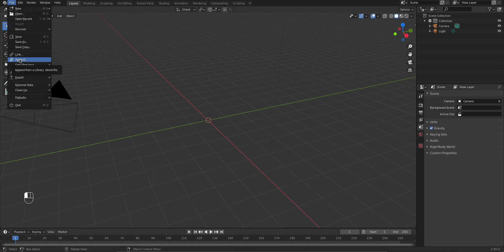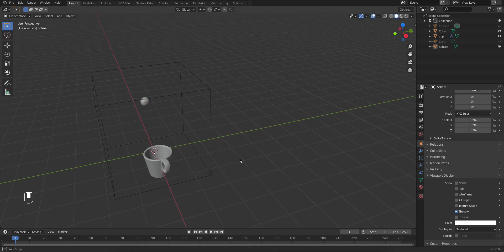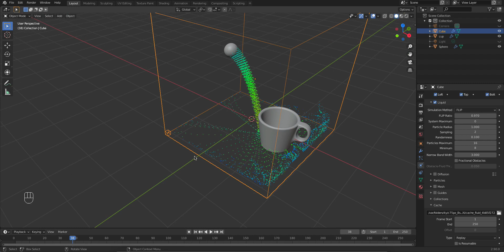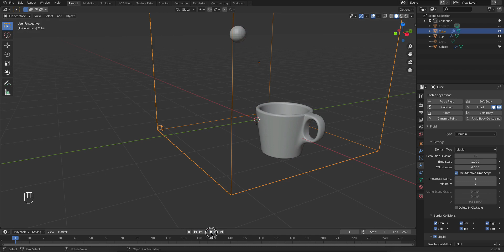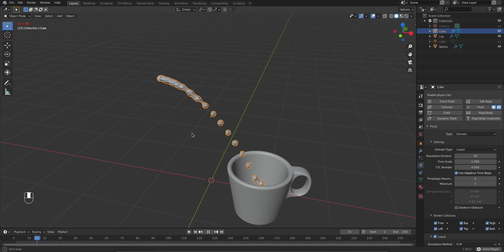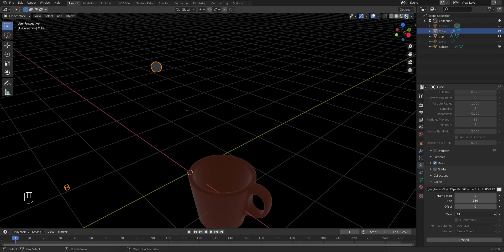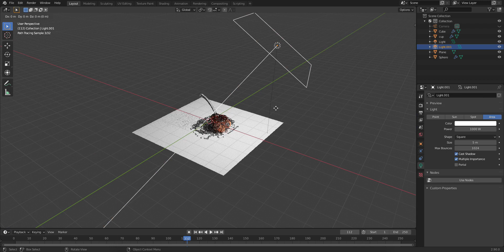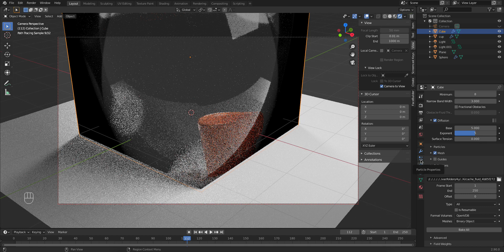Blender 2.90 | Class 14 - Fluid Physics by Rohan Rahule | Pinwheel Animation Studios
Simulation of fluid using fluid physics in blender 2.90 is explained in this tutorial.

Animated short film HD "Wall E and the Mysterious Mountain" by Rohan Rahule | Pinwheel Animation

Animated short film HD | "The Ant world" by Rohan Rahule | Pinwheel Animation Studios

Blender 2.91 | Boolean Modifier in 5 Minutes Easy

Blender 2.91 - Class 16 | Particle system (hair) + Hair shading By Rohan| Pinwheel Animation Studios

Blender 2.90 | Class 15 - Particle system (Emitter) by Rohan Rahule | Pinwheel Animation Studios

Blender 2.90 | Pokeball Modeling

Blender 2.90 | Cup modeling in 5 minutes | Pinwheel Animation Studios

Blender 2.90 | Class 13 - Floor tile Modeling by Rohan Rahule | Pinwheel Animation Studios

Blender 2.90 | Model sofa cushions in 5 minutes

Blender 2.90 Class 12 - Cloth Physics for Beginners (Hindi) By Rohan Rahule Pinwheel Animations

Blender 2.90 | photorealistic iron chain | Pinwheel Animation Studios

Blender 2.90 Class 11 - UV Unwrapping for Beginners (Hindi) by Rohan Rahule | Pinwheel Animations

Blender 2.90 Class 10 - Rigid body physics for Beginners (Hindi) by Rohan Rahule

Blender 2.90 | Class 9- Node Basics for Beginners (Hindi) by Rohan Rahule Pinwheel Animation Studios

Blender 2.90 | Class 8 - Materials (Hindi) by Rohan Rahule | Pinwheel Animation Studios

Blender 2.90 | Class 7 - Animation Basics (Hindi) by Rohan Rahule | Pinwheel Animation Studios

Blender 2.90 | Class 6 - Texturing & Rendering (Hindi) by Rohan Rahule | Pinwheel Animation Studios

Blender 2.90 | Class 5 - Subdivision Modifier (Hindi) by Rohan Rahule | Pinwheel Animation Studios

Blender 2.90 | class 4 - Blender essentials (Hindi) by Rohan Rahule | Pinwheel Animation Studios

Blender 2.83 | Class 3 - Modeling for Beginners (part 2) (Hindi) by Rohan Rahule | Pinwheel Studios

Blender 2.83 | Class 2 - Modeling for Beginners (part 1) (Hindi) by Rohan Rahule | Pinwheel Studio

Blender 2.83 | Class 1 - Interface (Hindi) by Rohan Rahule | Pinwheel Animation Studio